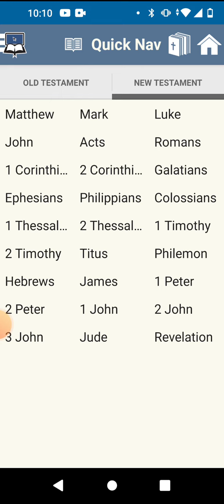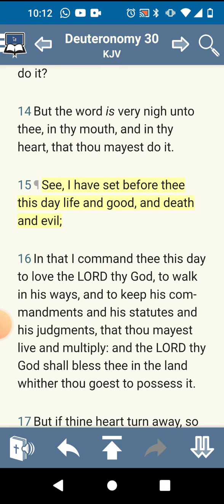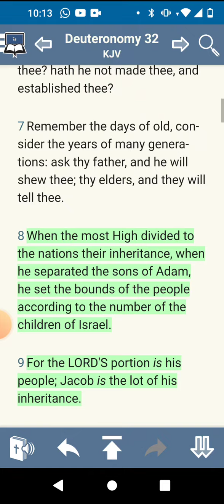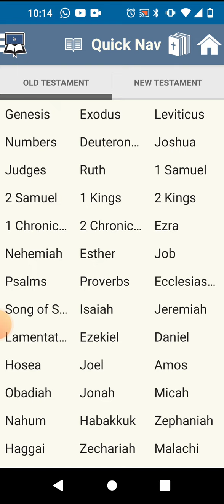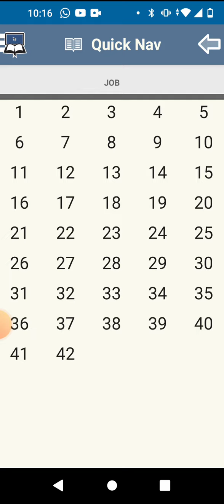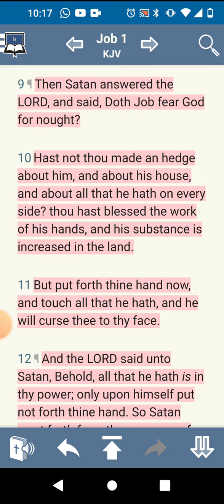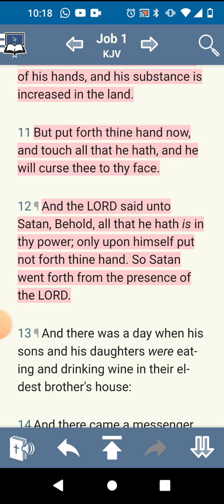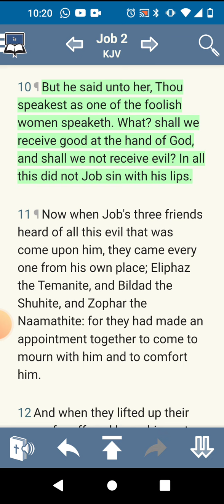The Lord Kills